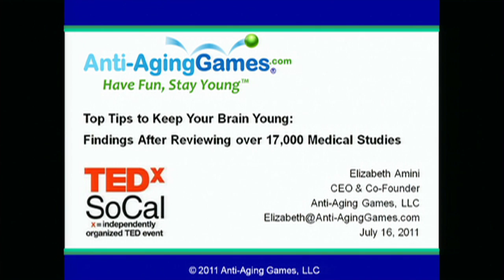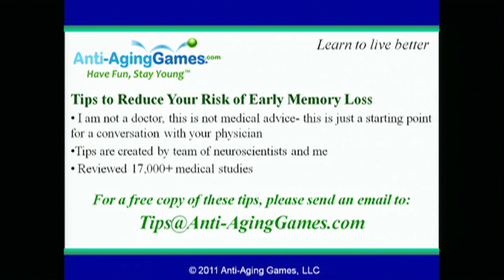Top 10 Tips to Keep Your Brain Young | Elizabeth Amini | TEDxSoCal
Elizabeth Amini is a social entrepreneur with a background in science. She learned data analysis while working as a scientist at JPL/NASA. Elizabeth earned a bachelors degree in Cognitive Science (the study of the brain) from Occidental College and an M.B.A. from University of Southern California. Her Anti-AgingGames.com business plan won the USC Business Plan contest as well as the YPO (Young Presidents' Organization) award for promising new companies.

Anti-AgingGames.com features fun and easy brain stimulation games designed by Nolan Bushnell, the Founder of Atari, and a team of expert neurobehavioral scientists.  Our system includes memory, concentration, focus, and relaxation games.  Anti-AgingGames.com includes tips distilled from over 17,000 medical studies that teach how to potentially reduce the risk of early memory loss through lifestyle changes.

We are a socially responsible company: 20% of our pre-tax profits go into an Impact Fund to improve quality and length of life around the world by providing medicine, clean water access, and supplies to places in need, as well as focusing on Alzheimer's, dementia, and stroke prevention research.

ABOUT TEDx